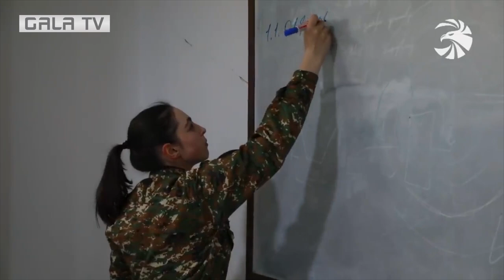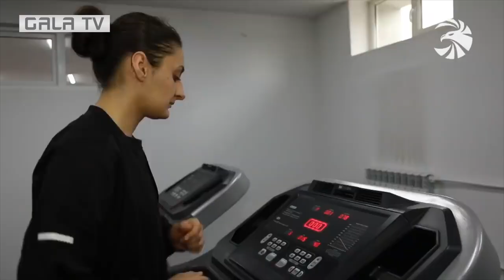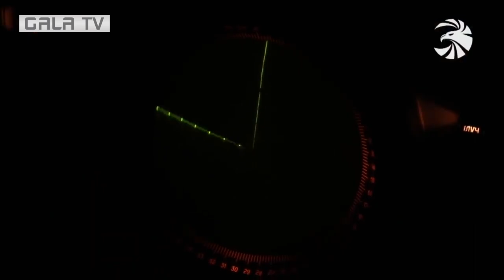Գոհարն ու Սյուզաննան Հայոց բանակի ապագա սպաներ են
Трек  Journey to the Line
Исполнитель Gavin Greenaway
Авторы текста и музыки Hans Zimmer
Лицензиары "SME (от лица компании "RCA Victor"); LatinAutorPerf, SOLAR Music Rights Management, LatinAutor - SonyATV, ASCAP, UNIAO BRASILEIRA DE EDITORAS DE MUSICA - UBEM, CMRRA, Adrev Publishing, EMI Music Publishing" и другие авторские общества (11)

Трек
 Legendary-12577
Исполнитель Epic Soul Factory
Альбом  Content ID
Лицензиары "Adrev for Rights Holder; Adrev Publishing, LatinAutor" и другие авторские общества (6)